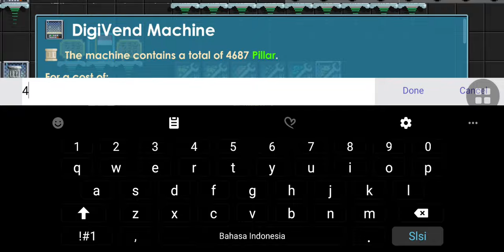Collect BuyPillar Week 3